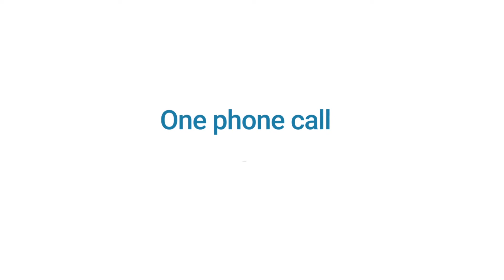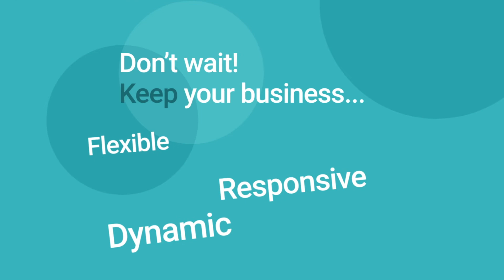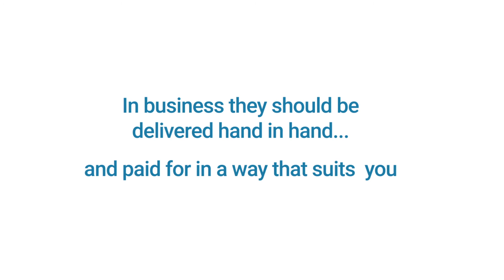The Diamond Group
The Diamond Group provides hassle free IT, Communications, Photocopiers and Financial services all under one roof.

Their aim is to provide dynamic office support and technology to ensure that your business can operate as efficiently as possible.

This is a good example of how animation can be effective to meet a company’s video marketing needs.